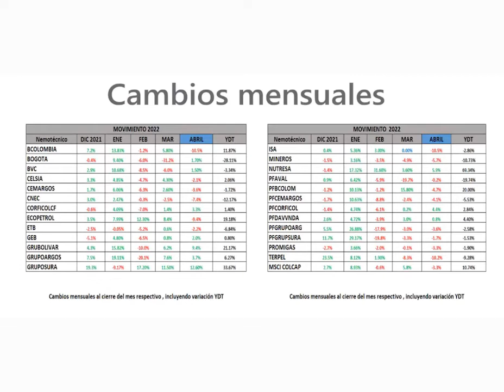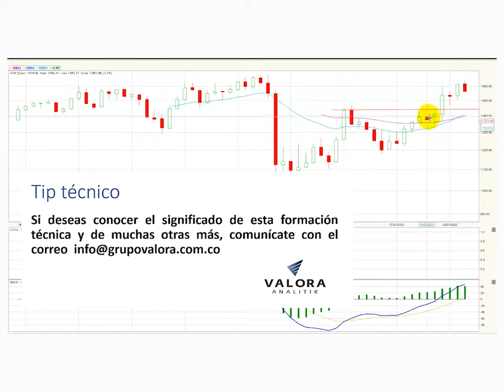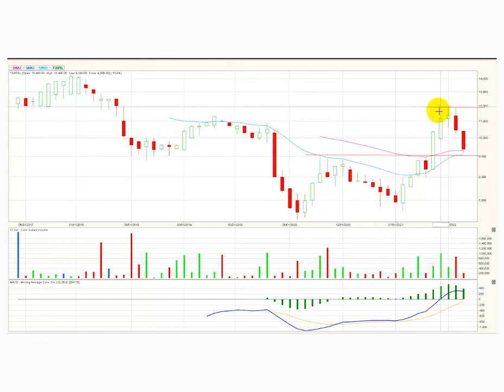Bancolombia e ISA liderando las correcciones de abril May02/22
El índice msci colcap de la Bolsa de Valores de Colombia cierra el mes de abril en 1.562,46 puntos con una variación negativa de - 3.3%, ubicándose en cerca de los niveles más altos del año 2022. El índice presenta un incremento acumulado YDT de 10.74%.
Desde nuestra perspectiva técnica el índice msci colcap continua con su tendencia alcista mensual y su zona de soporte para este periodo de tiempo estaría ubicada en los 1440 puntos, lo que antes fue su nivel de resistencia ahora se transforma en su zona de soporte. En cuanto a su primera resistencia técnica estaría establecida en 1.680 puntos, muy cerca a los máximos alcanzados en el año 2020. Seguimos atentos a la evolución de su tendencia alcista en este periodo temporal, el cual presenta una convergencia positiva con las señales arrojadas por el macd.
El mercado accionario registro un volumen para el mes de abril de $2.74 billones, mostrando una variación negativa de -19.4% con respecto al mes de marzo cuando se transaron $3.4 billones.
El mes de abril marco una corrección para msci Colcap  y estos son los cinco activos con mayores retrocesos  al cierre del mes: En primer lugar vemos las acciones de Bancolombia ordinaria (BCOLOMBIA) que bajaron -10.5% y se ubicaron como el activo con mayores caídas  al cierre de abril, incluso eliminando todo el avance registrado en el mes de marzo. Los títulos de la compañía de interconexión eléctrica (ISA) bajaron -10.5% obteniendo el segundo puesto en este listado.  Las acciones la empresa de distribución de combustibles Terpel S.A (TERPEL) cayeron al cierre de abril -10.2% y se instaura en la tercera casilla.  Para el cuarto lugar vemos las acciones de la petrolera estatal Ecopetrol (ECOPETROL) que bajaron -9.4%, alejándose de la zona de $4.000. Finalmente, para la quinta posición tenemos los títulos de Canacol Energy  (CNEC) que retroceden -7.4%.
El titulo con mayor valorización del mes de abril fue Grupo sura ordinaria (GRUPOSURA) que logra un avance de +12.6% .